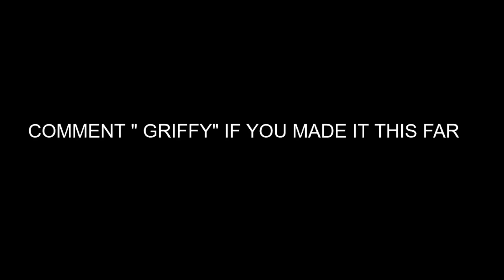Fortnite Roleplay - Griffy Goes To America’s Got Talent (Fortnite Short Film)